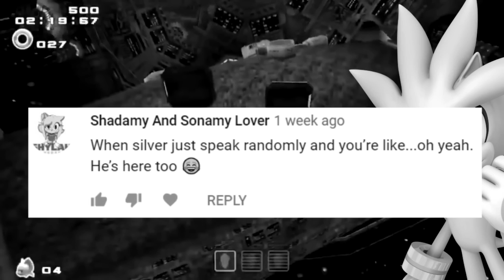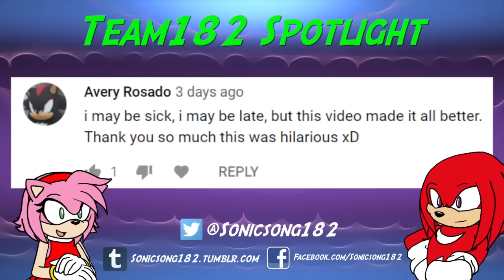Sonic and Shadow Play: Sonic Adventure 2 | Episode 7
Sonic, Shadow, and all their friends (...and Dr. Eggman...) get together to relive the action and drama of Sonic Adventure 2! Rouge gets lost in MAD SPACE and Omochao tries to smash her with a meteorite! And oh yeah, Silver's here...

"Sonic and Shadow Play: Sonic Adventure 2" is a weekly let's play series! :D Look for Episode 8 on Wednesday, February 6th, at 3:00pm PST!

DISCORD LINK: The link got lost in space!!

Visit us at the SonicSong182 Item Shop! :D We've got Shadow's "I've Been Kissed By the Coolest" shirts, "Amy Is Best Anime", and "Tails x Fries" shirts available! Valentines Day is coming up and these are all great choices!

Voice Actors:
PlatinumSpeed as Sonic, Knuckles, Silver, Eggman
SuperVintendo64 as Shadow
SS182's Kn as Tails, Rouge
Meldrizzly as Big Knux

*NOTE: This video footage is from one of our 3-Day Stream-a-Thon live stream event ^_^ And nope, nope, that's not the official SonicSong182 Tails voice actress in this video, that's just me, Kn. xD I voice Tails for other YouTubers, but not for my own channel. ;D Taiya/Hieifireshadow is best Tails! :V

EXTRA CREDITS:

Sonic and Shadow Play Intro Theme:
That is literally just SuperVintendo64 rocking out to the Sonic Adventure 2 theme song in Shadow's voice, lol